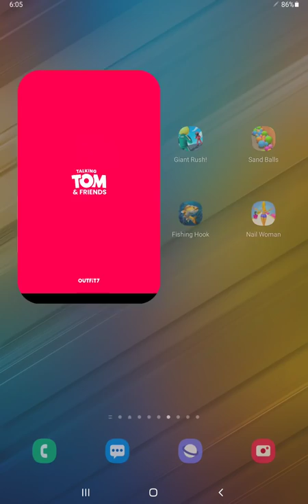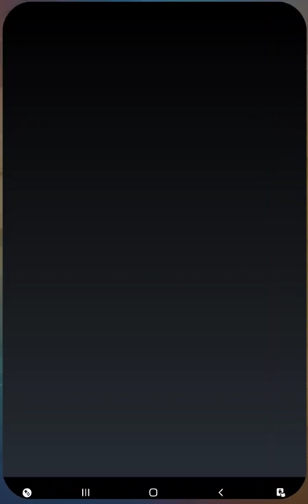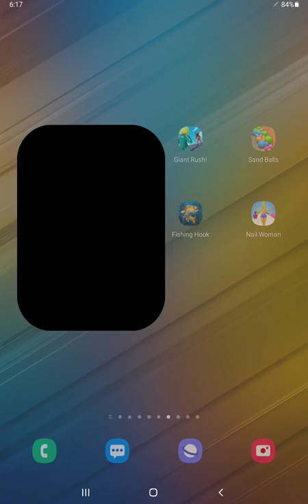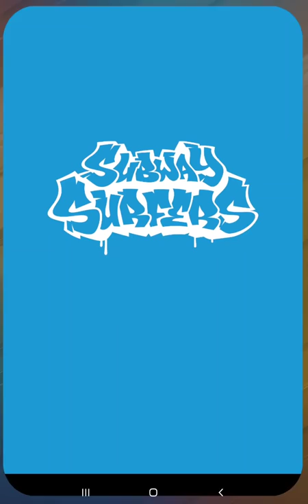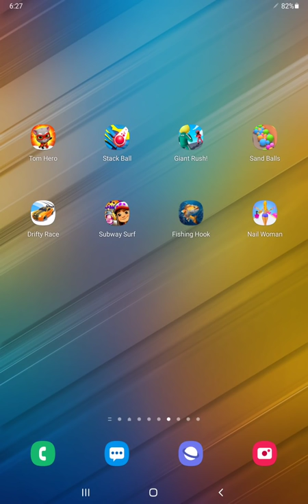Tom Hero Dash,Stack Ball,Giant Rush,Sand Balls,Drifty Race,Subway Surfers,Fishing Hook,Nail Woman